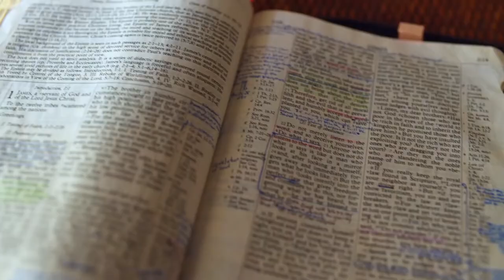Gott auf (m)einer Seite: 1. Samuel 1:1-1:14